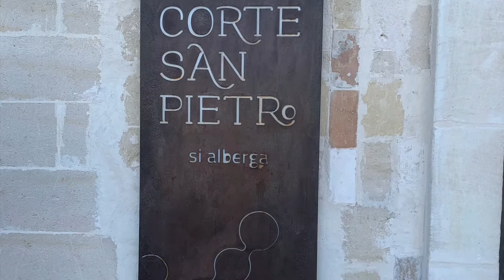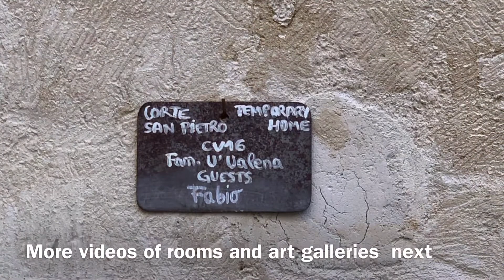Hotel Corte San Pietro rooms with Cessy Meacham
Meet Fernando Ponte, the kindest host you will ever find. His passion for Matera, the History, the People and the Arts,  shows everywhere in his beautiful and charming rooms.
check more of my videos to choose the right room for you.
This is experiential tourism, these accommodations are remodeled taking the homes of the troglodytes,  7,000 years old!
the caves offered a cozy stay, white walls, and modern bathrooms.